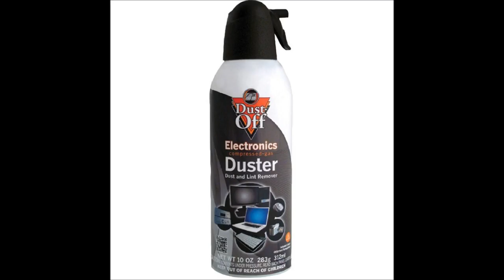DUSTER - DUSTER [FULL ALBUM]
DUSTER - DUSTER
Debut release from DUSTER featuring 21 untitled tracks

DUSTER is Brandon
All sounds [Guitar, drums, duster, vocals]
Recorded March 17 2018
Illinois